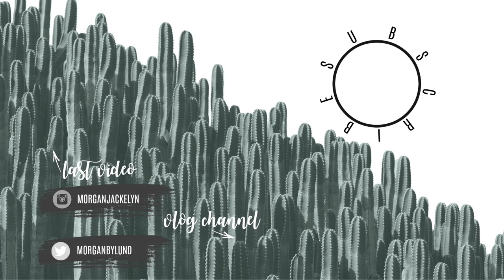FAMILY PHOTO SHOOT | A DAY IN THE LIFE OF A MOM OF 2 2019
Hi guys! We had our annual family photo shoot this weekend and it was of course mass chaos. See what a day in my life as a working mom looks like on the weekend!

•POPULAR PRODUCTS•
My favorite diaper backpacks:
Miss Fong:

Amazon Store: